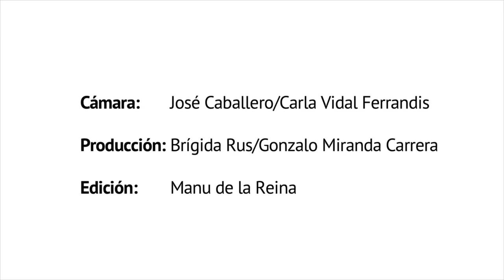Claudia Campero - Coalición de Organizaciones Mejicanas por el Derecho al Agua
La consigna es clara; No a la financiarización de los recursos naturales ni a la privatización de empresas públicas.
Los movimientos sociales se preparan para el Foro Alternativo Mundial del Agua a celebrarse en Marsella del 13 al 17 de Marzo de 2012